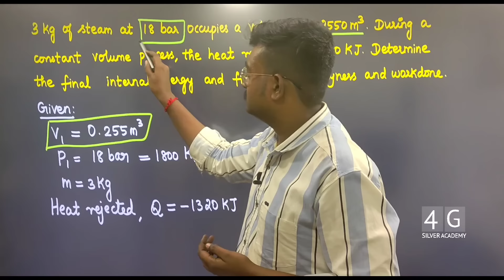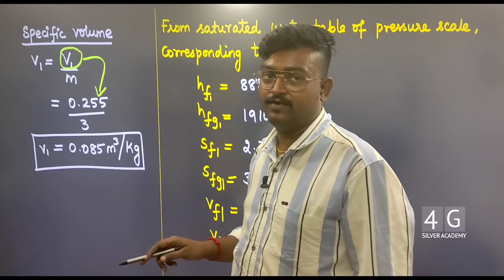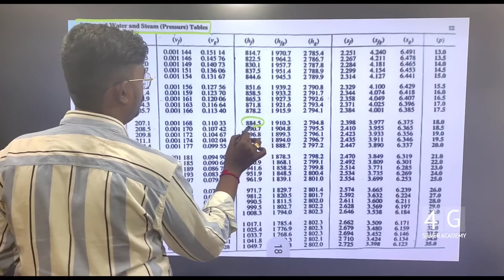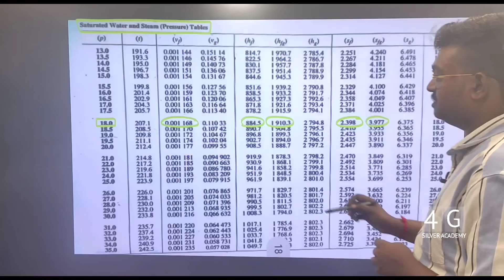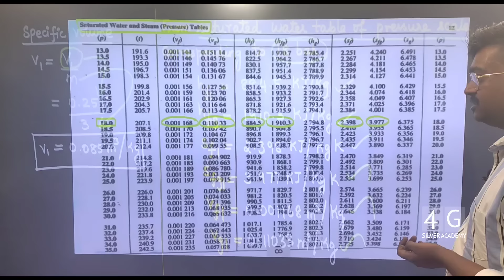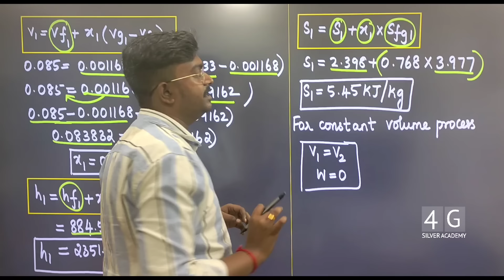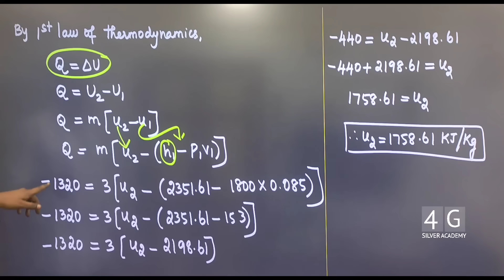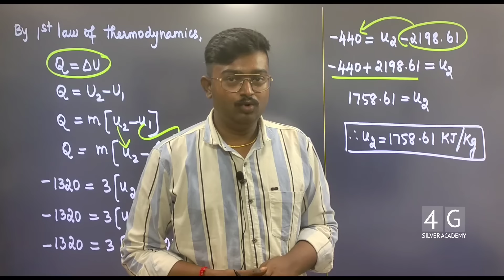Saturated water and Steam Pressure table based problem in Tamil | Engineering Thermodynamics Unit 4